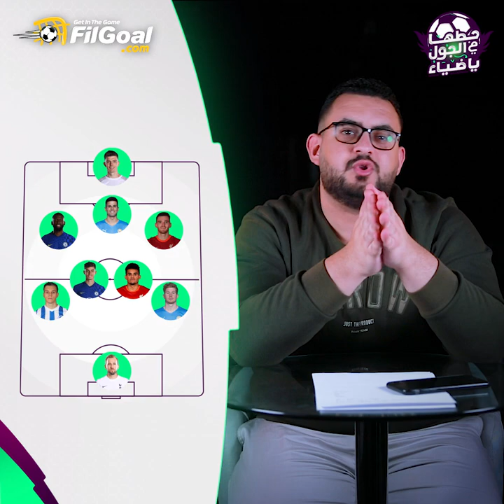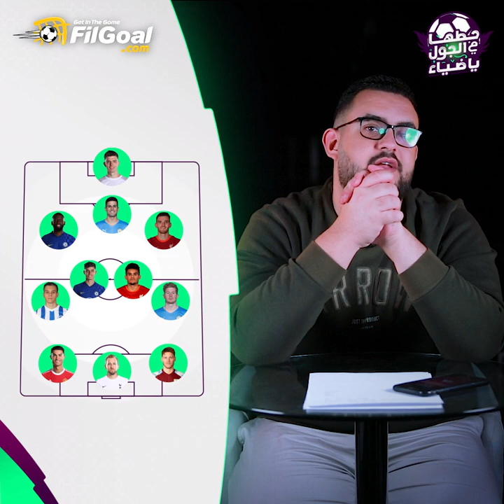هنبيع آرنولد وصلاح؟.. نصائح الجولة 31 من فانتاسي البريميرليج في حطها في الجول يا ضياء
▪هنبيع آرنولد وصلاح؟ 🙄
▪أكتر فرق عندها ماتشات مؤجلة ⭕
▪دوافع الفرق واللعيبة اللي تحدد على أساسها تشتري مين 💵
▪أهم اللعيبة لنهاية الموسم ⭐
▪توقعات الدريم تيم ✨
▪نصائح الجولة 31 من فانتاسي البريميرليج في حطها في الجول يا ضياء ⚽🥅